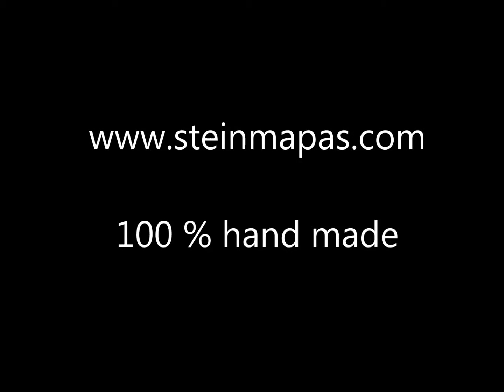Mapa Mundi - Stein Mapas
Francisco Stein – 2007

Reprodução artística do mapa original referente a 1981, o artista praticamente o refez por completo; dividiu por países a antiga União Soviética e a desintegração da Iugoslávia; renomeou acidentes geográficos outrora em inglês conforme a língua local (ex.: de Island. para Ostrov na região da Rússia); incluiu diversas localidades de interesse e é mantido constantemente atualizado conforme a mudança política mundial, sendo como último exemplo a criação do novo país Sudão do Sul.